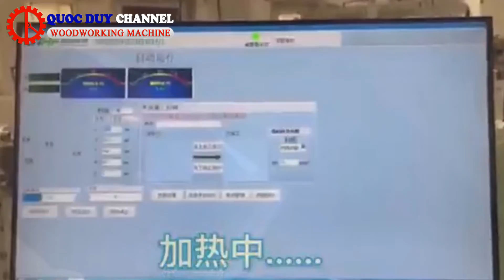Máy ráp hộc tủ cao tần SM DB62H400 I Máp ráp khung cao tần